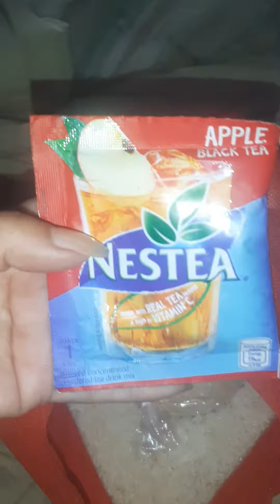mga natanggap kong pamasko mula sa kapitbahay